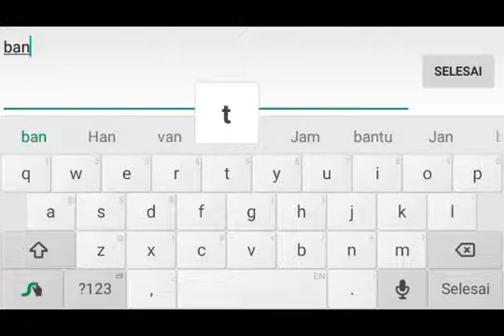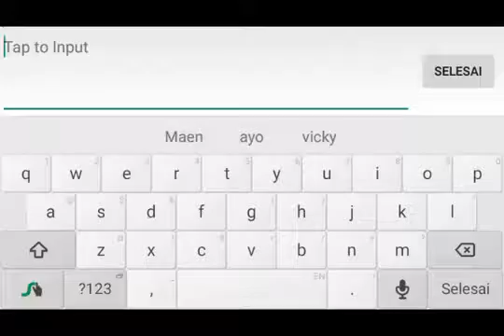Thailand vs Indonesia KARINA highlights mobile legends